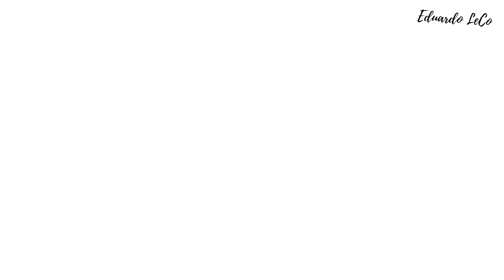MI EXPERIENCIA EN LA VOZ MÉXICO | ESTO ME DIJERON DE JENNI RIVERA Y DE PAULINA RUBIO | Eduardo LeCo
Hola amigoooos! En esta ocasión les traigo un video en donde les cuento mi experiencia en el programa de televisión LaVozMexico • obviamente fui parte del público, yo no canto ni en la regadera • lo que les cuento de Jenni Rivera y Paulina Rubio es lo que a mi me comentó la persona que trabajaba en Televisa •

Espero que disfruten del video y recuerden que los aprecio bastante! Gracias por su apoyo.

💻 YouNow Eduardollc21